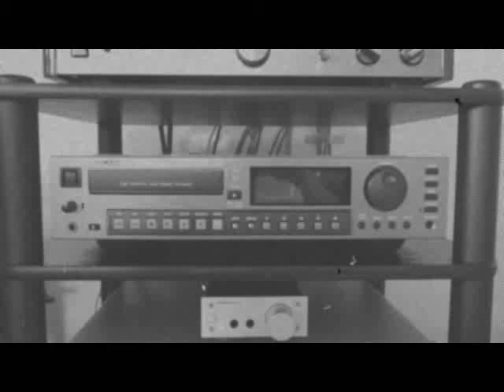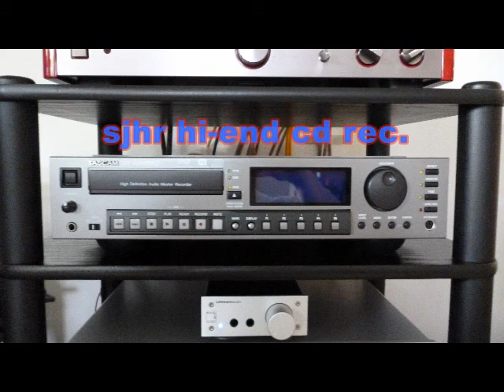CULTURE CLUB - Do you really want to hurt me ,1982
poprock,synthpop,artpop,